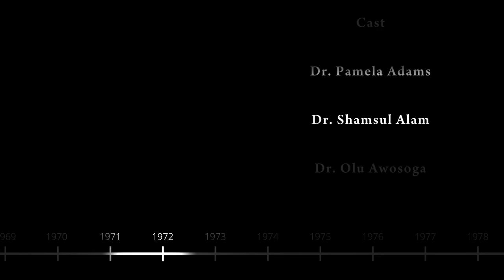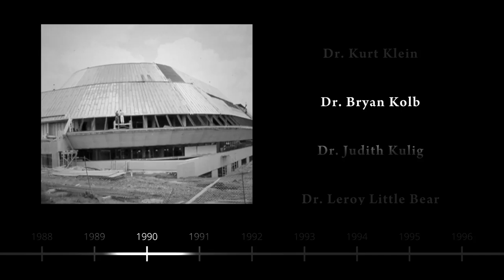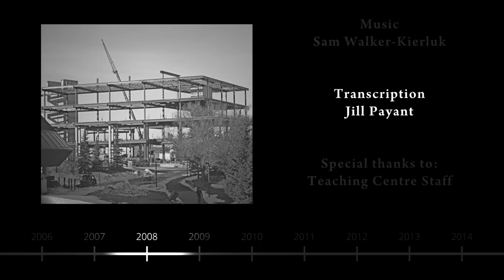Technology in Teaching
Technology has always been a part of education. Technology is constantly changing and how do faculty and students incorporate new technology into their teaching and learning. Faculty talk about how teaching has changed as the technology has evolved.